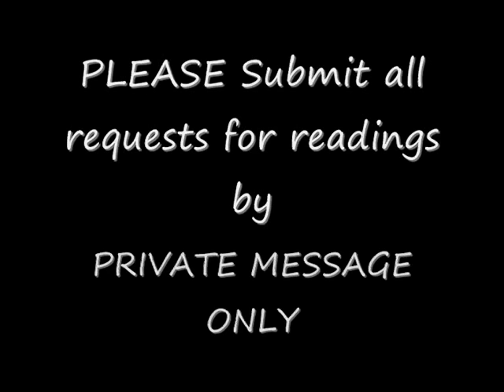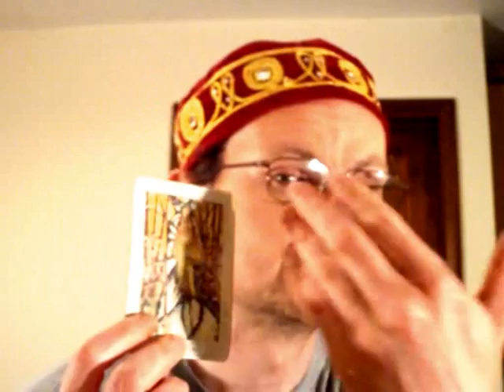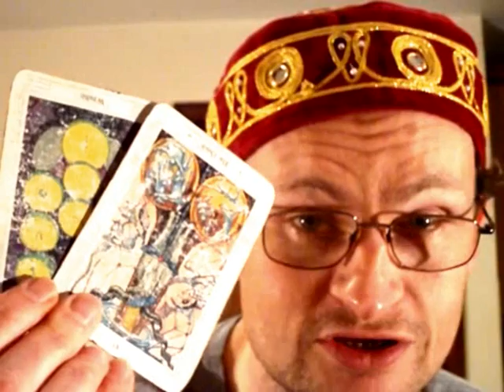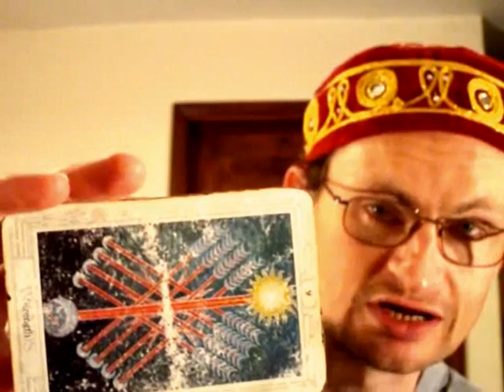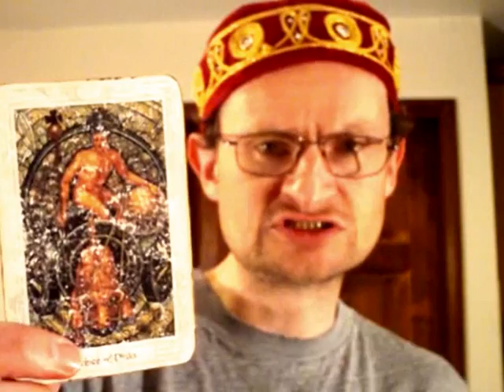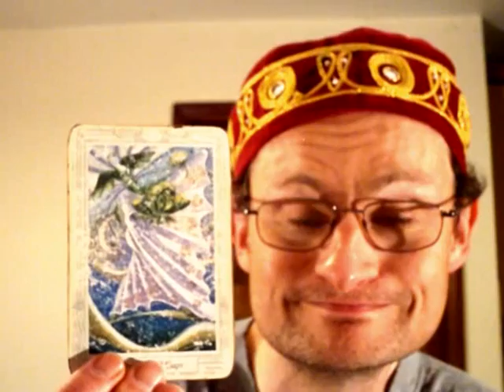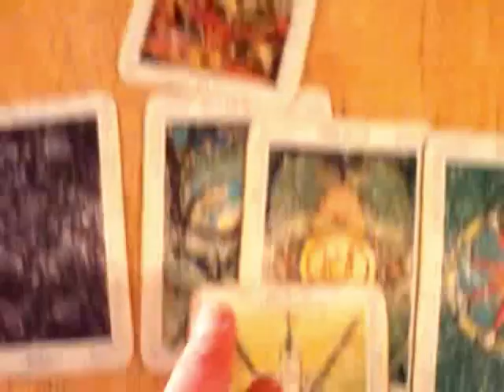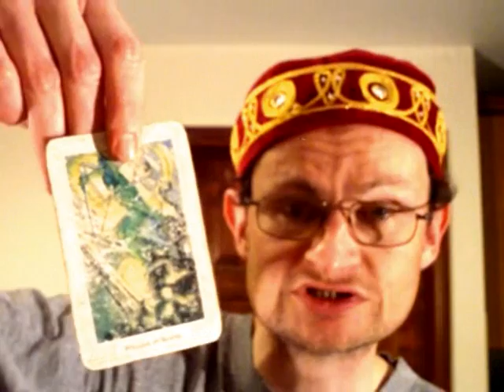The Tarot Show 20th April 2011 Presented by NickDutch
COME AND WORK FOR ME !!!

Book Nick Dutch for a party in the South Midlands of the UK